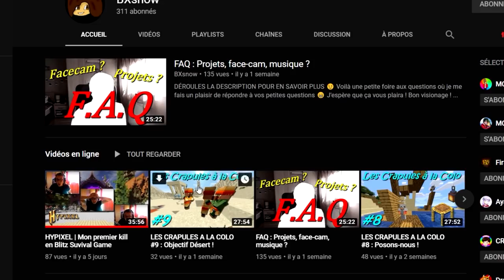Minecraft 1.14 : Les Crapules à la Colo - COLORANTS #10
Le but de la série est de découvrir la 1.14, de combattre l'EnderDragon et le WitherBoss, ainsi que d'accomplir 10 objectifs d'abonnés :

1. Construire une colonie de vacance

2. Trouver 5 épaves de navires (au fond de l’eau), et en reconstruire un en surface (rénové).

3. Écurie + Avoir chacun un cheval

4. Terminer un raid

5. Trouver un village pour chaque biome

6. Débloquer tout les achievements

(CODE DE RÉDUCTION DE -20% : MCOLO)